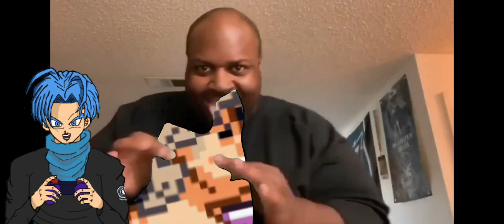Final 4 Videos Countdown!! (1/4) | Trunks PlayZ Prizefighters2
🤓Hello Geeks, this is the count down to my last few videos I hope you are all there, I love you!❣️